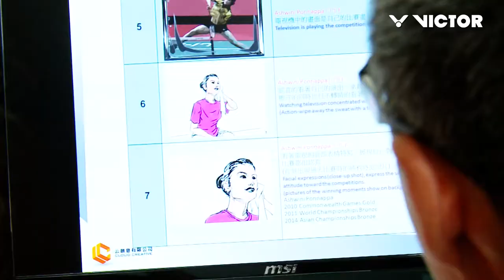VICTOR 2015 Brand Video – Behind the Scenes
VICTOR 2015 Brand Video – Behind the Scenes presented by VICTOR Badminton
Featuring Lee Yong Dae, Yoo Yeon Seong, , Ko Sung Hyun, Liliyana Natsir, Tontowi Ahmad, Ashwini Ponnappa, Tai Tzu Ying, Son Wan Ho, and Sung Ji Hyun.